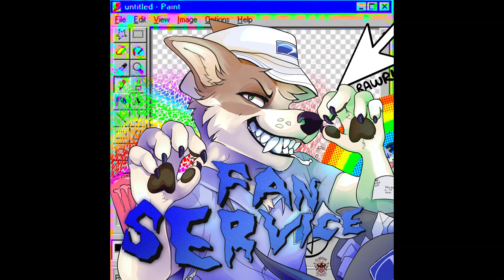MAILPUP - LET ME MAIL YOUR PACKAGE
The third track of the FANSERVICE album released under MAILPUP.